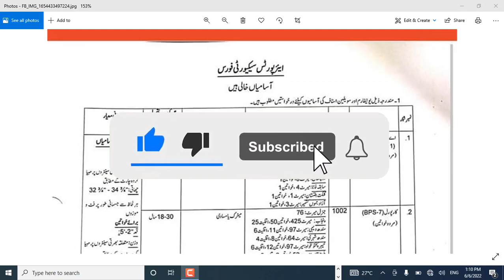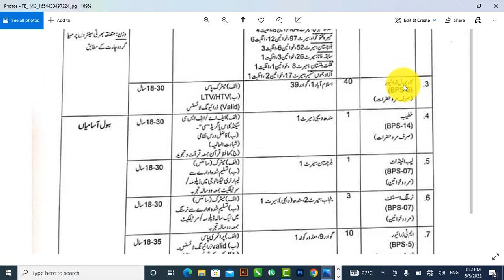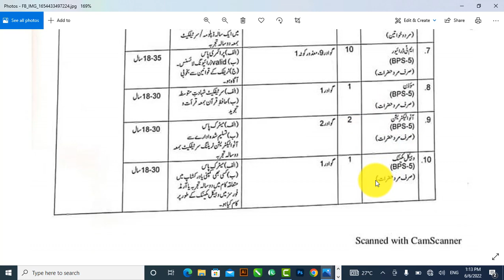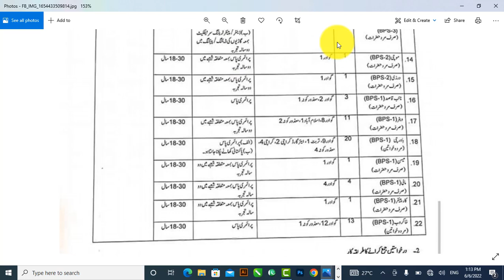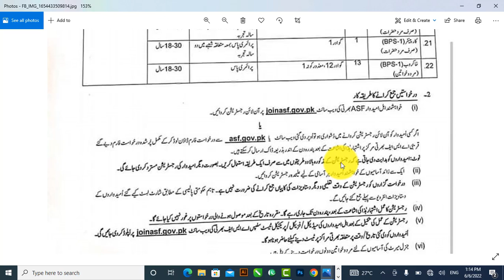ASF Airports Security Force New Jobs 2022 ASI, Corporal, LDC, UDC, Assistant, For both female & male